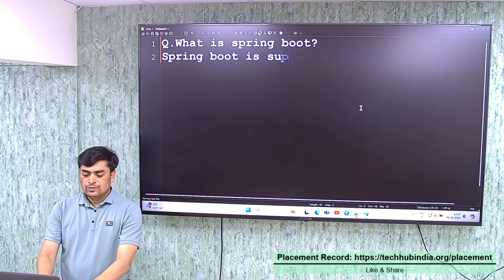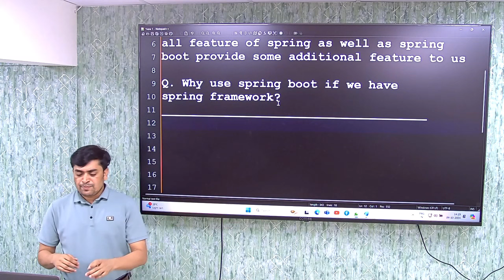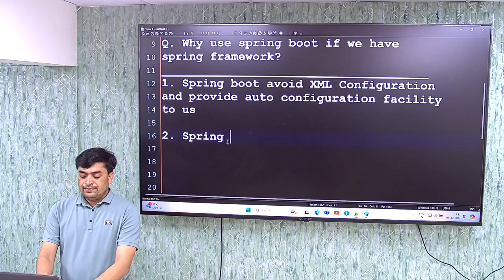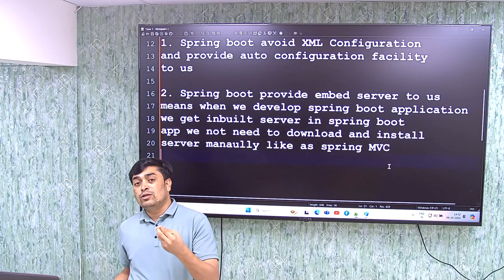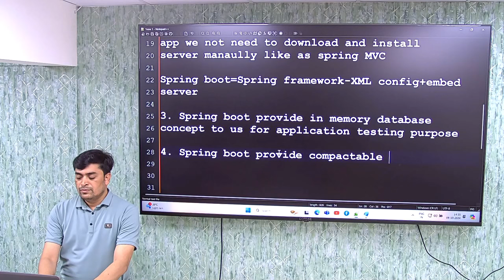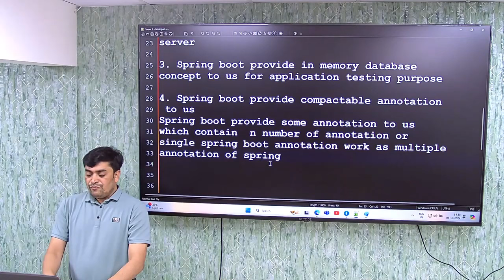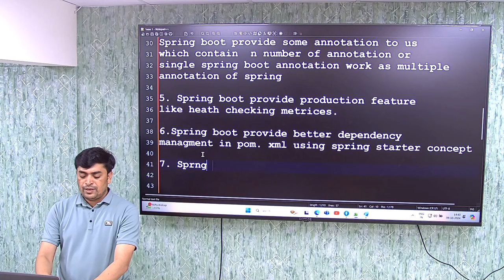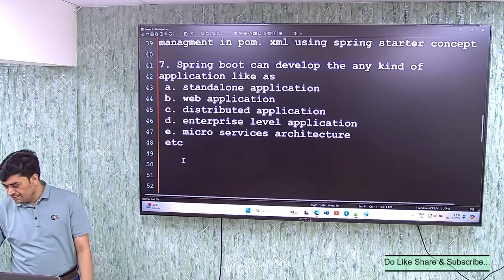What is spring boot | spring boot in Hindi | Giri's Tech Hub Pune.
Welcome to Giri's Tech Hub! 🌟

In this video, we dive into the world of Spring Boot—a powerful framework that simplifies Java development and accelerates the creation of production-ready applications. Whether you're a beginner looking to understand the basics or an experienced developer wanting to enhance your skills, this video will provide you with valuable insights into Spring Boot's features, advantages, and how to get started.